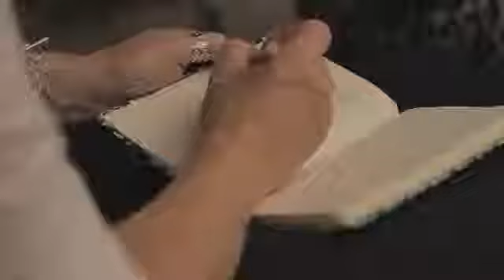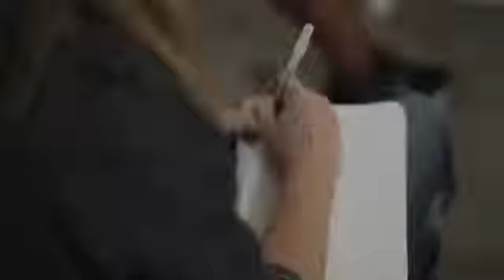George DeLoache Photographer's Lighting Workshop 2012.flv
One day workshop on portrait lighting held at George DeLoache Photography's Downtown Los Angeles studio